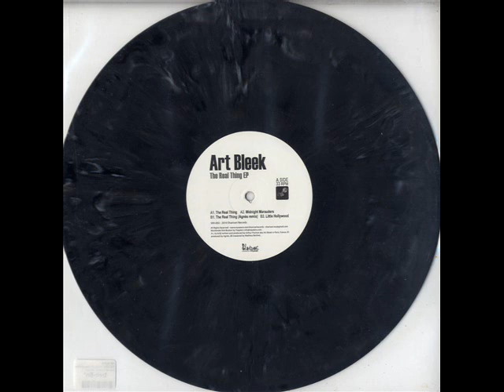Art Bleek "Midnight Marauders" Sharivari 002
A2 track from The Real Thing EP by Art Bleek, on Sharivari Records - SHV002 2010
Available on vinyl and digital